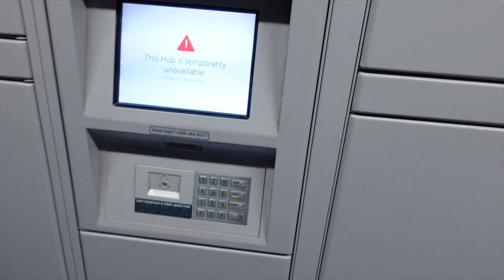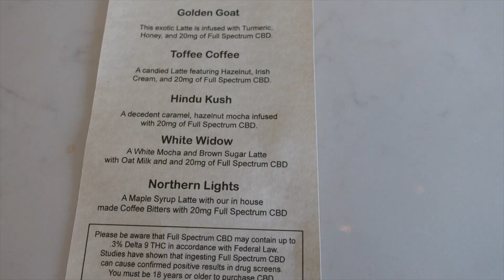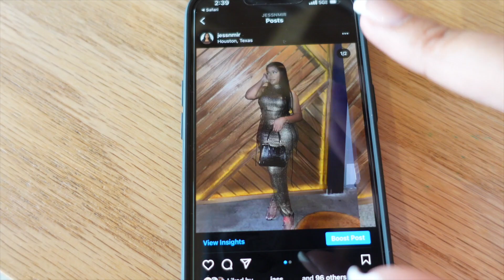WEEKLY VLOG 1| NYE OUTFIT UNBOXING, NYE DINNER & NIGHT OUT, FLOWERS + MORE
Hi guys, I'm doing weekly vlogs! In this weeks vlog, I take you with me on a self care trip to the nail salon, unbox my NYE outfit, & take you with me on a night out in Houston, brining in the new year. 2022 is going to be a great year! Wishing you blessings, healthy & joy!
xo- jess
Link to NYE dress:
Link to NYE bag (I do make $ from commission)